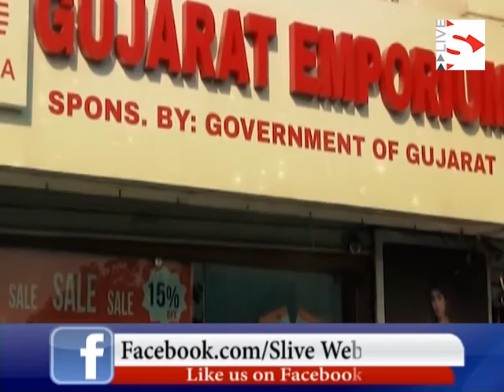- S Live Web Chaneel Artist Dhruvbhai Vyas making unique rangoli to suit festivals